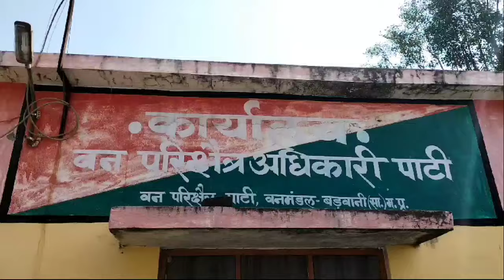NMD पाटी वन विभाग और पुलिस की संयुक्त टीम की कार्रवाई,पिता-बेटे को किया न्यायालय में पेश